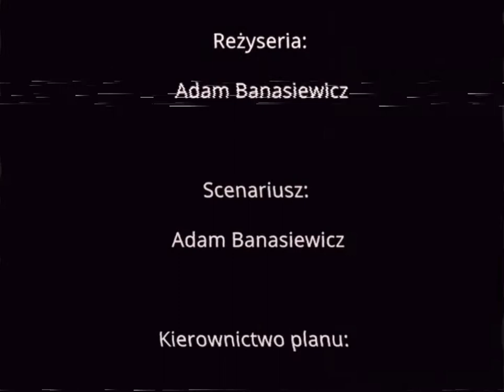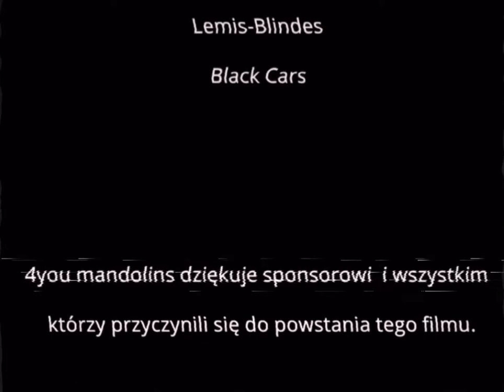Zimna Vojna - reż. Adam Banasiewicz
Produkcja: Polska [2021]
Reżyseria: Adam Banasiewicz
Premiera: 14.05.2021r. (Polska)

Obsada: Adam Banasiewicz, Mateusz Strzelczyk, Jakub Kukawski, Kuba Pulit

Muzyka: ZPiT Mazowsze - Tadeusz Sygietyński
Słowa : Mira Zimińska-Sygietyńska
Opracowanie muzyczne: Adam Banasiewicz

Efekty dźwiękowe:
Ciche Miejsce - United International Pictures Sp z o. o.

Wszystkie efekty zostały "zapożyczone" zgodnie z prawem cytatu

Partnerzy : Fabryka Rolet, Lemis-Blindes, Black Cars